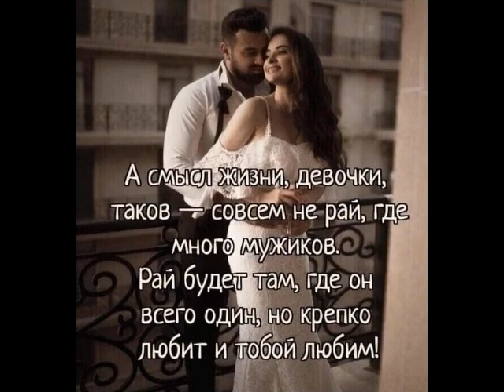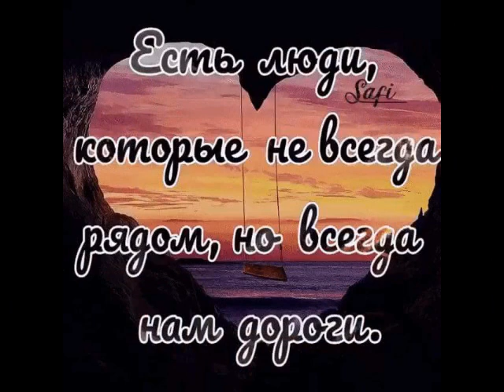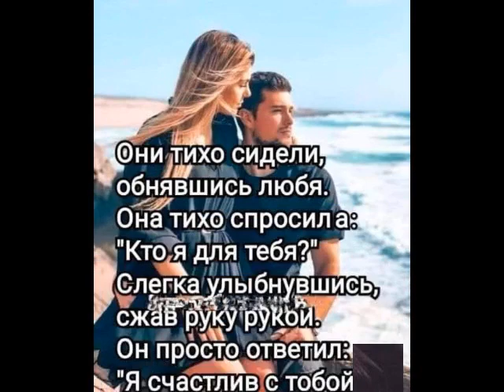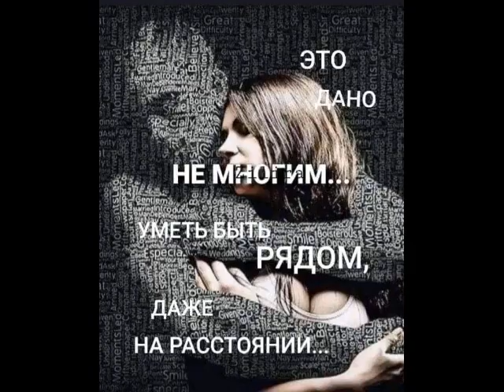Ты просто приди от ТАТЬЯНОЧКИ.) (д)